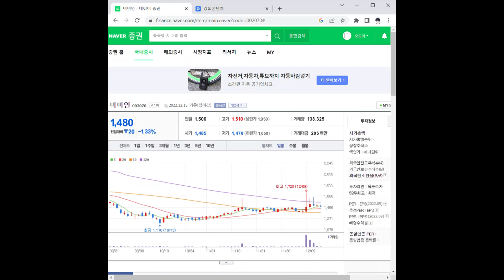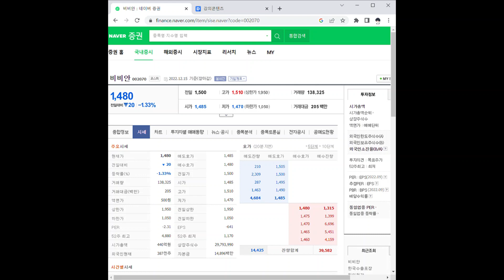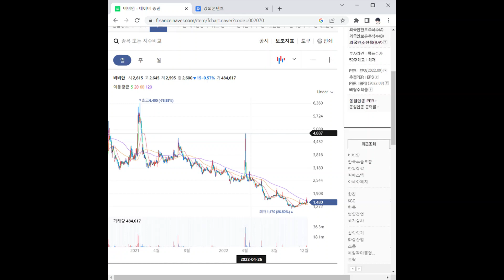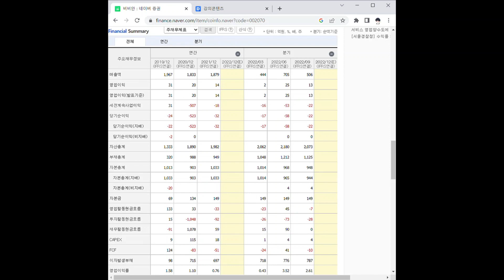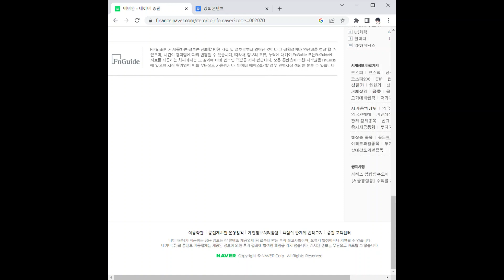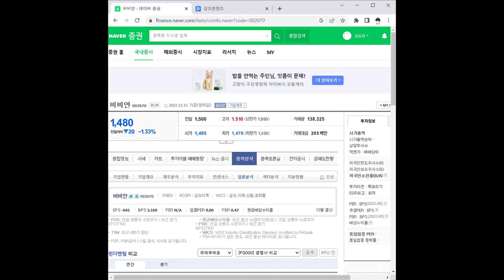비비안 주가 전망 및 차트 분석